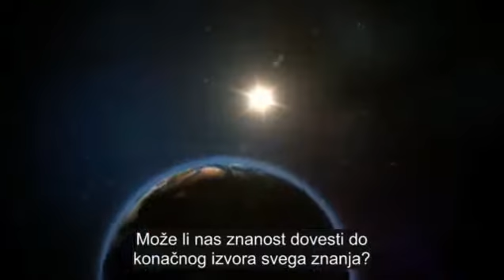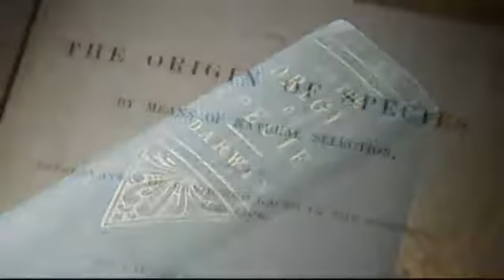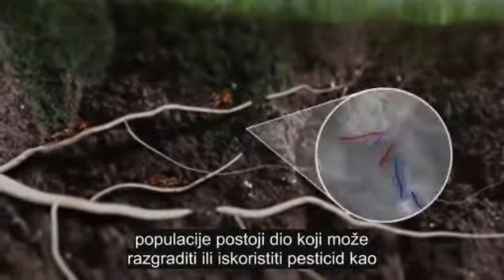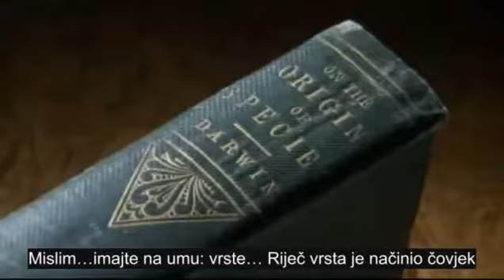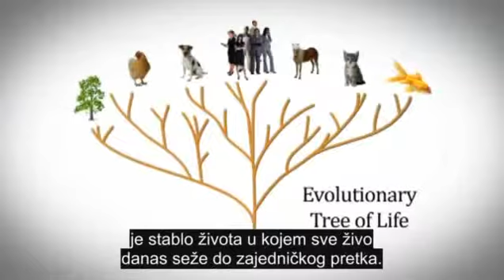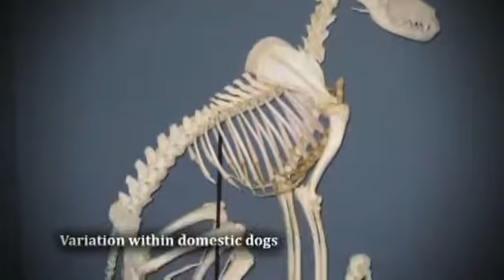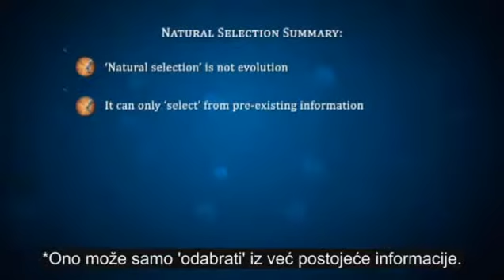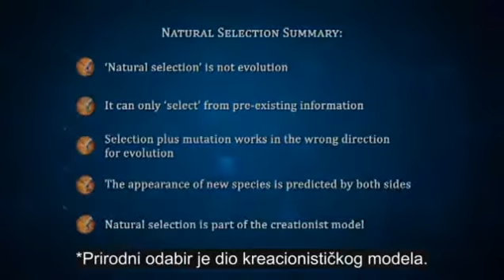Prirodne znanosti osporavaju evoluciju SD 1